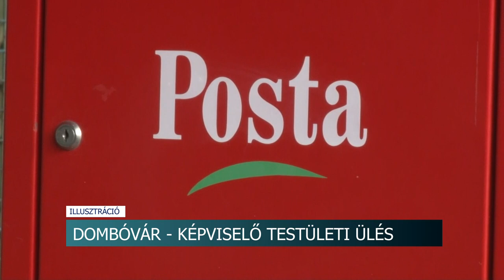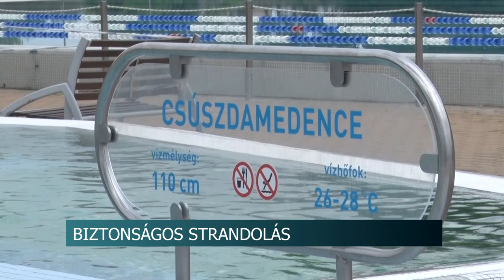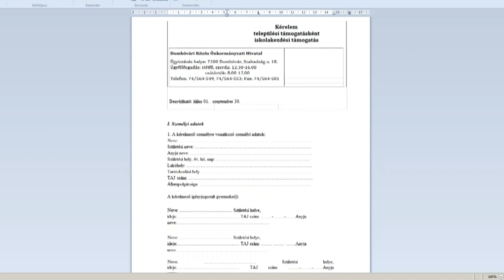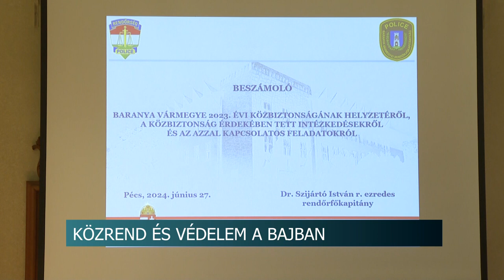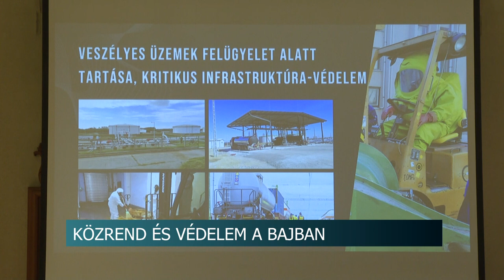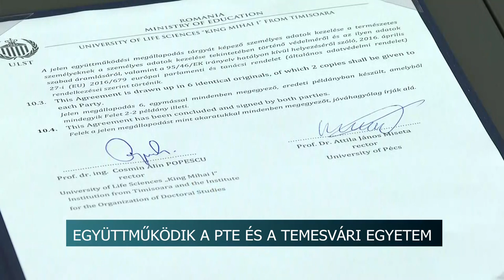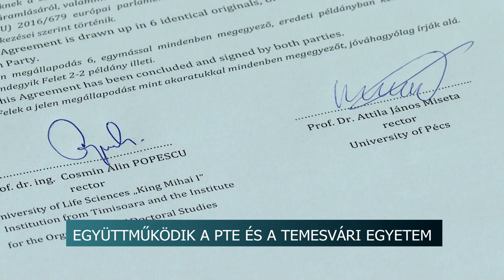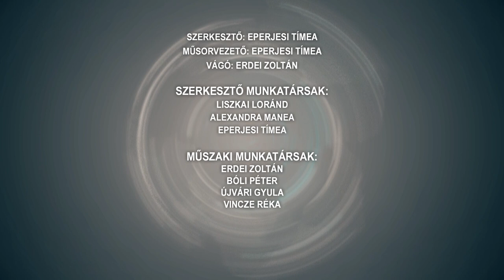Híradó - Tolnatáj TV 20240628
Biztonságos strandolás
Mentességet kapott a Paks II. projekt - a 14. uniós szankciós csomag nem lesz hatással a beruházásra
Nyári táborok - kellemes és hasznos időtöltés a Tolna Vármegyei Szakképzési Centrum intézményeiben
Dombóvár - képviselő-testületi ülés